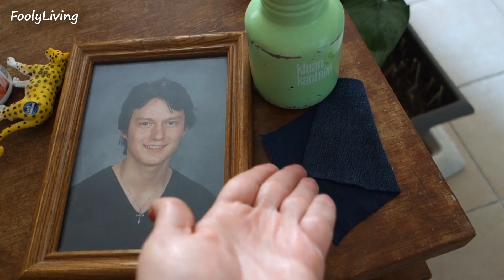IDLE HANDS NO MORE - June 17, 2015 - FoolyLiving Daily Vlog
Fooly Living, Fooly Cooked, and Ineedmorelives are our channels.